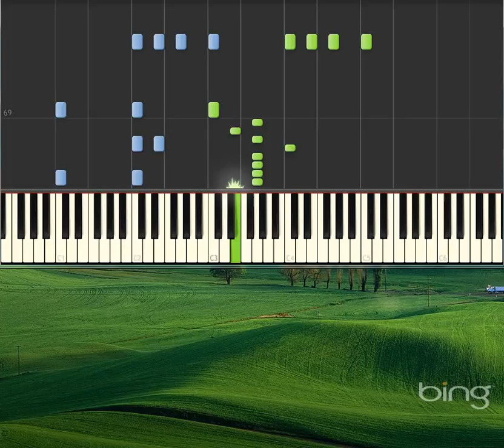Etude Op 740 No 7 [Piano tutorial by Synthesia]